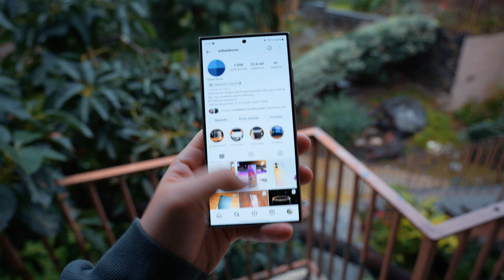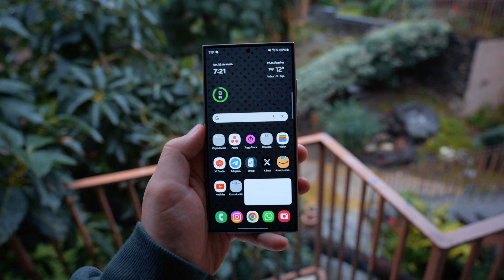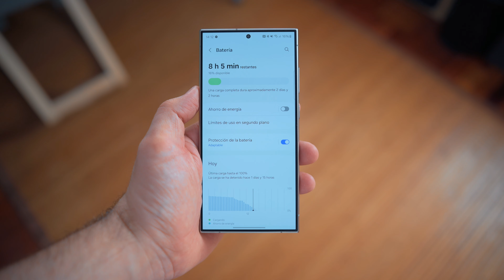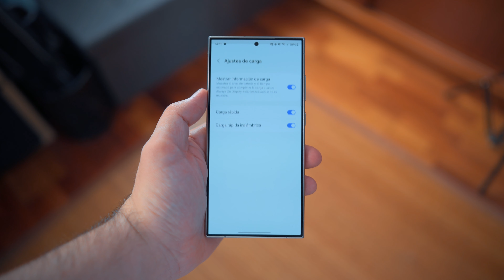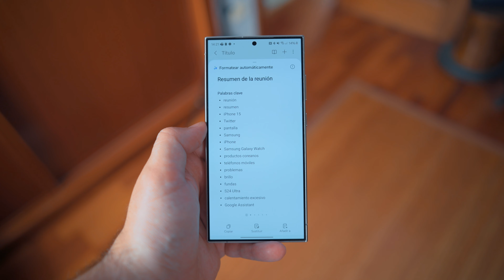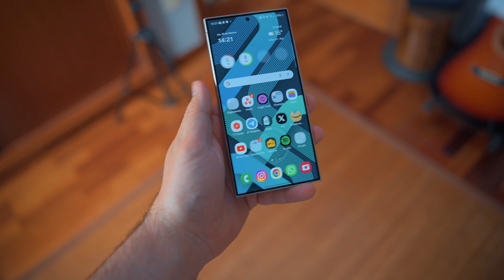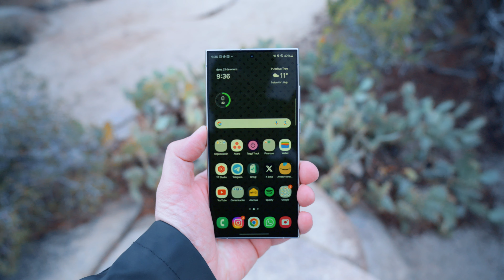Samsung Galaxy S24 ULTRA review 1 mes después | ¿El mejor SMARTPHONE del mercado?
🛍️ Compra el Samsung Galaxy S24 Ultra con descuento en la web de Samsung
🛍️ Compra el Samsung Galaxy S24 Ultra en Amazon España

Después de un mes usando el Samsung Galaxy S24 Ultra como mi teléfono personal, te cuento esos pequeños detalles que me parecen más importantes, esas pequeñas cosas que son muy buenas o algo malas, dentro de un teléfono que no podemos olvidar que es sobresaliente en cualquier apartado, da igual el que mires, pantalla, cámara, batería, software o la nueva Inteligencia Artificial de toda la serie S24 del fabricante coreano.

00:00 Samsung Galaxy S24 Ultra análisis
01:06 Pantalla
03:00 Batería
04:46 Cámaras
06:46 Software e I.A.
08:23 Sensor de huellas
09:02 Tamaño y peso
10:19 Titanio
10:53 Manchas
11:22 Optimización de algunas escenas
12:00 Samsung Galaxy S24 Ultra, ¿vale la pena?

📹 Vídeo grabado con la Nikon Z f
📹 Nikon Z 30
📹 Viltrox 23 mm f/1.4
📹 K&F Concept 210 Tripod
💾 Samsung SSD T5 EVO
🎙️ Comica CVM-VM20
💻 Lenovo Legion 5
📱 iPhone 15 Pro Max
🎧 Samsung Galaxy Buds2 Pro

↡ Más info ↡